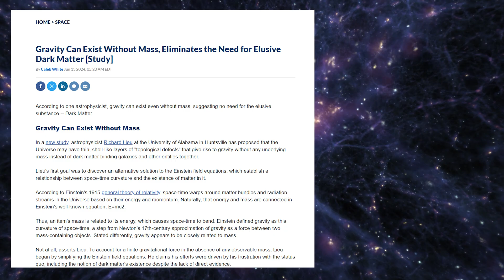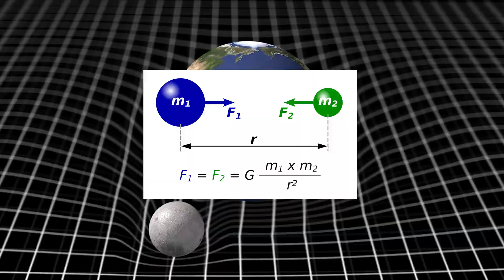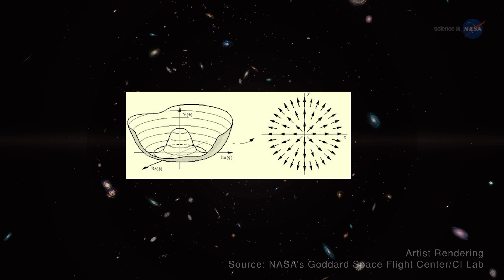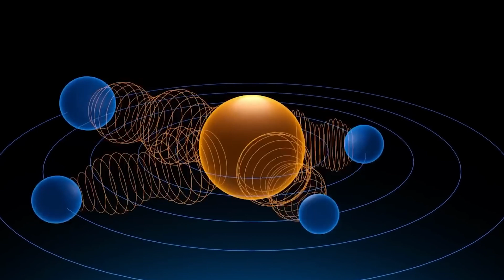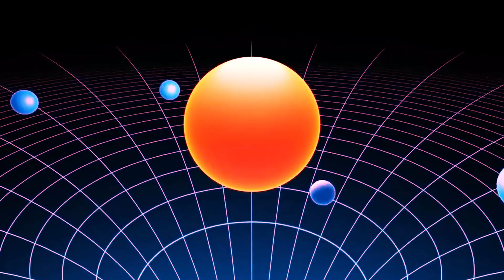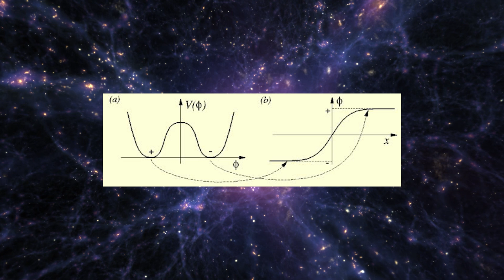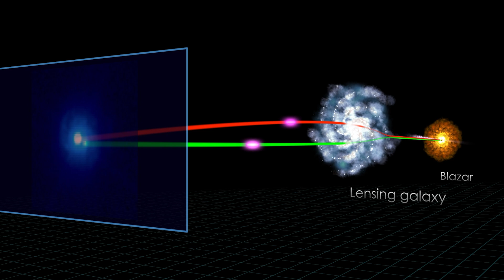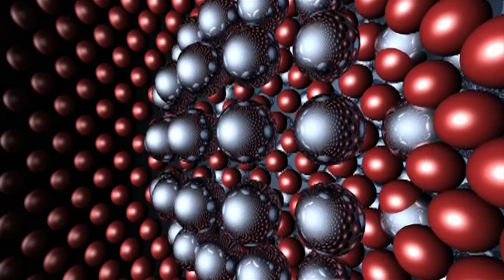Chúng Ta Đã Sai Về Lực Hấp Dẫn? Chúng Không Phụ Thuộc Vào Khối Lượng!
🚀Lực hấp dẫn từ lâu đã được coi là nền tảng của vật lý học, một trong bốn lực cơ bản của vũ trụ. Theo định luật Newton, lực hấp dẫn giữa hai vật phụ thuộc vào khối lượng của chúng và khoảng cách giữa chúng. Nhưng liệu mọi thứ chúng ta từng biết có thực sự đúng? Trong video này, Kitten Explorer sẽ đưa bạn đến một góc nhìn hoàn toàn mới, thách thức mọi hiểu biết truyền thống về lực hấp dẫn.

Các nghiên cứu khoa học gần đây đã đưa ra giả thuyết táo bạo rằng lực hấp dẫn có thể không liên quan đến khối lượng mà chúng ta thường nghĩ. Thay vào đó, nó có thể bị ảnh hưởng bởi các yếu tố khác như năng lượng tối, vật chất tối hoặc thậm chí là những chiều không gian chưa được khám phá. Nếu điều này là đúng, chúng ta sẽ phải viết lại cách hiểu về lực hấp dẫn và nền tảng vật lý hiện đại.

Trong video này, chúng tôi sẽ phân tích các lý thuyết mới, từ ý tưởng về lực hấp dẫn lượng tử đến giả thuyết liên quan đến trường hấp dẫn độc lập với khối lượng. Bạn sẽ thấy cách các nhà khoa học đang cố gắng giải mã những bí ẩn này và những ảnh hưởng sâu rộng của chúng đến vũ trụ học.

Liệu chúng ta có thực sự sai về lực hấp dẫn? Nếu lực hấp dẫn không phụ thuộc vào khối lượng, điều này sẽ thay đổi toàn bộ cách chúng ta hiểu về vũ trụ.

Hãy nhấn theo dõi để không bỏ lỡ bất kỳ video thú vị nào về khoa học vũ trụ, không gian vũ trụ, và những bí ẩn vũ trụ đáng kinh ngạc. 🚀

👇Tracklist:
00:00 - Giới thiệu
01:35 - Lực hấp dẫn và vật chất tối
05:00 - Cơ chế hiệu ứng Hấp Dẫn
07:51 - Lực hấp dẫn không cần khối lượng
10:46 - Kết luận
Nguồn và ghi công:
Cảm ơn NASA với những hình ảnh và thông tin giá trị về vũ trụ: NASA